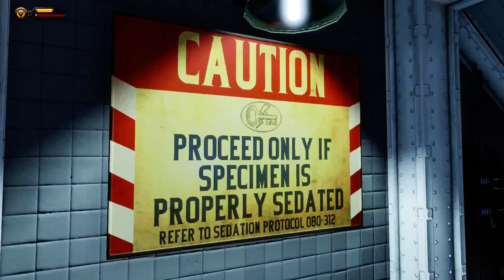Bioshock Infinite E5: A New Friend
In which Booker makes his way through the monument to get the girl.  I'm sure this songbird is nothing to be worried about.  It's probably the same size as those hummingbirds.